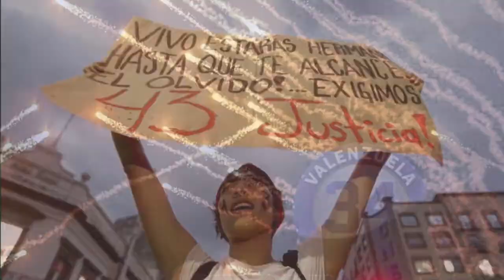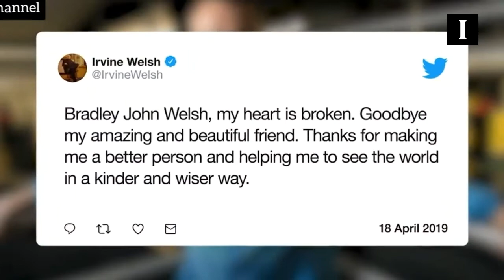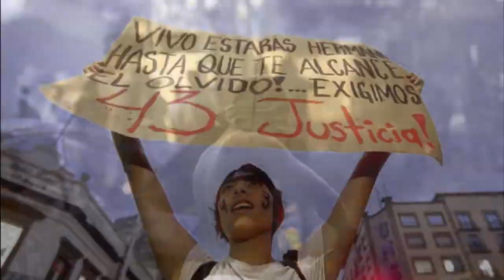+Informador: las noticias del 18 de abril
Confirman privación de libertad de policía de Guadalajara
Luego de que alrededor de las seis de la mañana se reportará la privación de la libertad Manuel Alejandro Flores Delgado de 36 años quien es elementos de la policía de Guadalajara, su esposa confirmó que dos hombres encapuchados se lo llevaron, según dijo el comisario de la policía del municipio, Isaías Domínguez Ortiz.

Corto circuito, causa probable de incendio en Notre Dame
Los investigadores de la policía de París creen que un corto circuito habría sido la causa más probable del incendio en la catedral de Notre Dame, informó el jueves un funcionario policial francés, mientras el país celebraba una jornada de homenaje a los bomberos que salvaron el inmueble reconocido a nivel mundial.

Muere a balazos Bradley Welsh, actor de "Trainspotting"
El actor Bradley Welsh, que participó en la segunda parte de la película "Trainspotting", falleció este miércoles en Edimburgo (Escocia) a consecuencia de disparos, según informó este jueves la policía.

México, principal proveedor de autos en Estados Unidos
México se convirtió en el primer proveedor de automóviles en Estados Unidos, luego de que durante el primer semestre de 2019 el 16% de las ventas en ese país fueron de vehículos nacionales.